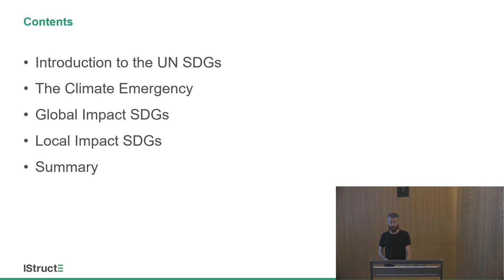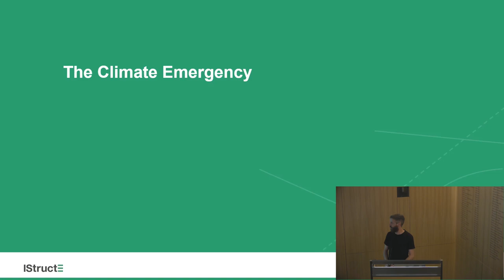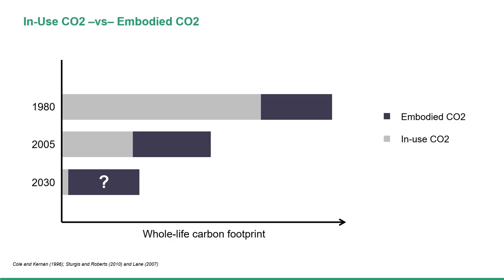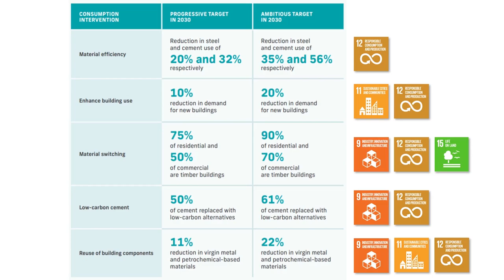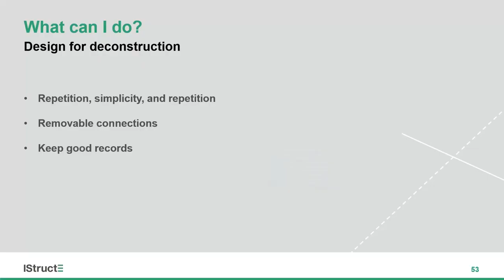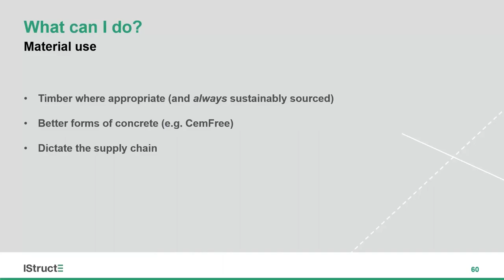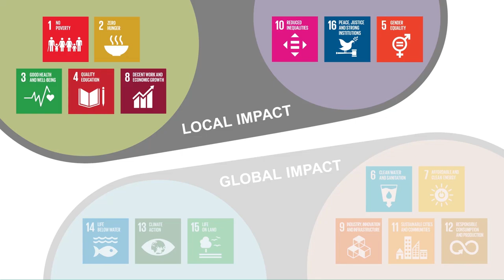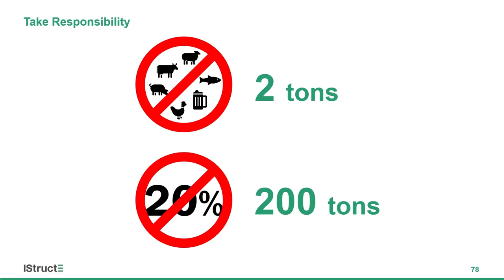A targeted approach to the UN Sustainable Development Goals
The 17 Sustainable Development Goals (SDGs) of the 2030 Agenda for Sustainable Development provides a shared blueprint for peace and prosperity for people and the planet, now and into the future.

Will Arnold presents an overview of the goals, their relationship with the climate crisis, and the role we must play as structural engineers if we are to tackle both over the next ten years.

He shares some examples of Arup projects that embrace the SDGs and give examples of ways in which engineers could increase the impact that they have through their work.